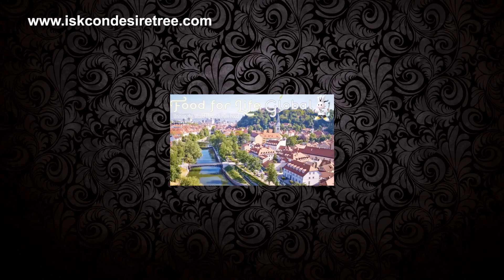News - Final Food for Life Global Moves Headquarters to Green City Capital, Ljubljana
Food for Life Global has officially moved its headquarters to the green city capital of Ljubljana, Slovenia and this is the story behind the move.
Background

Food for Life Global was established in the United States as a registered non-profit in the state of Maryland in 1995. The charity’s initial objective was to simply serve as a communications office for Hare Krishna Food for Life projects around the world and to provide training and guidance. “Back then, Food for Life was a small player in the world of food relief,” explained Paul Rodney Turner, director of the organization. “We had some projects in India, USA, the Philippines, Australia, New Zealand and most Western European countries, but Eastern Europe was just getting started. The programs were all rather small, and I think our capacity back then was around 60,000 meals a day.”